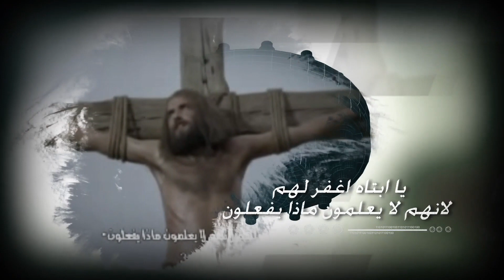نظرة مسيحية عن الصراع بين اسرائيل وحماس - نبي القران ال٢١ - الحلقة ٤٥